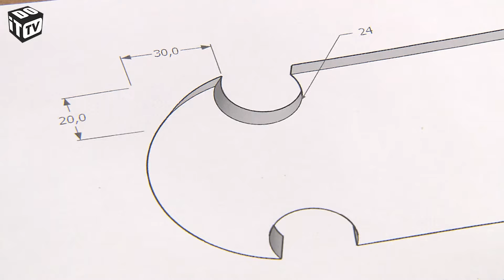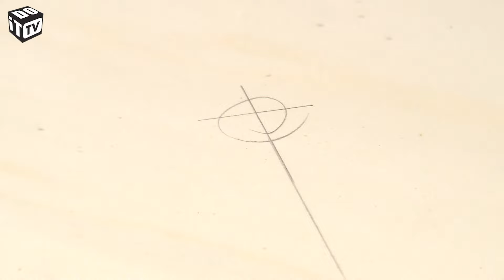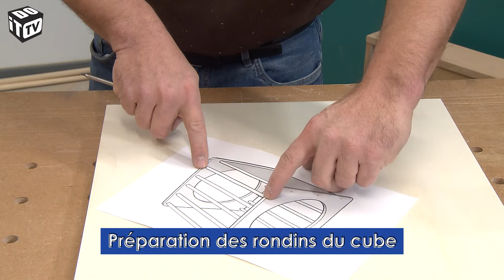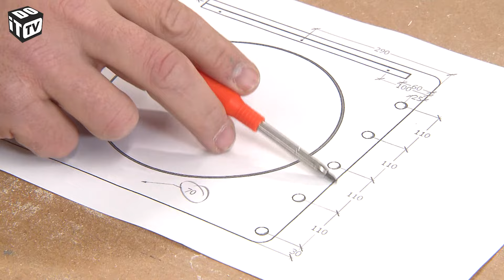Cube à grimper et glisser: partie I | Dr Matos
Dans cet épisode, le Dr. Matos montre comment fabriquer un cube de jeu multifonctionnel. Avec ce jouet, les enfants peuvent explorer par eux-mêmes et transformer la construction en plate-forme d'escalade ou en toboggan.
vous découvrez plus de 800 vidéos de construction et 2 000 instructions de construction.